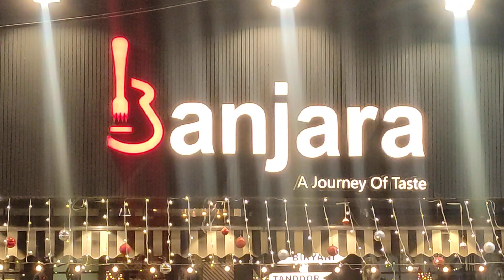December 30, 2022